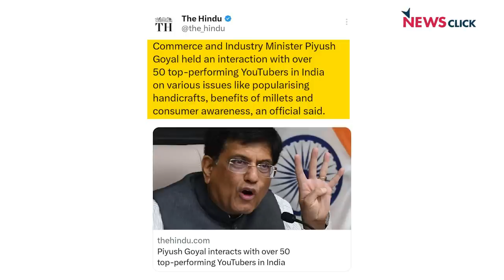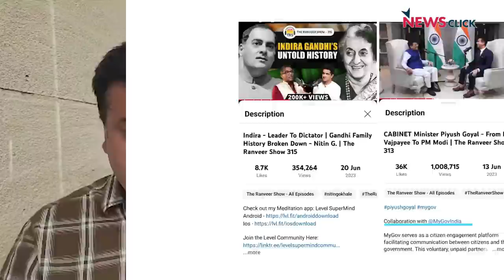2024 से पहले BJP का प्लान: Youtubers को Godi Media बनाने की तैयारी?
'बोल के लब आज़ाद हैं तेरे' के इस एपिसोड में वरिष्ठ पत्रकार Abhisar Sharma चर्चा कर रहे हैं कि क्या Modi सरकार अब Youtubers और  Digital media, जो अब तक सत्ता से सवाल किया करते थे, उनको भी गोदी मीडिया बनाना चाहती है